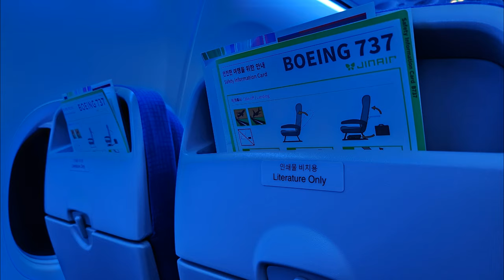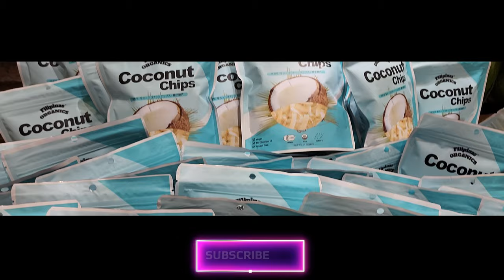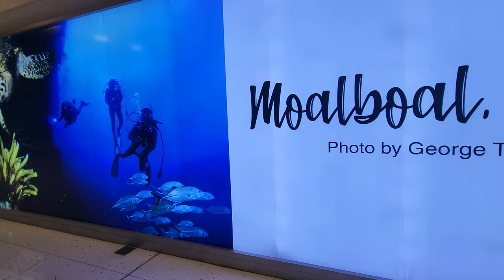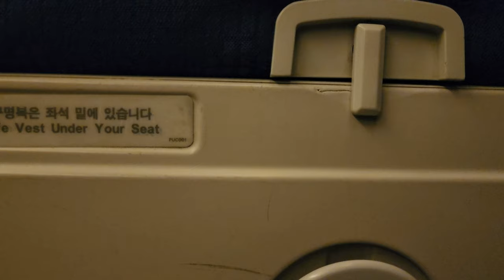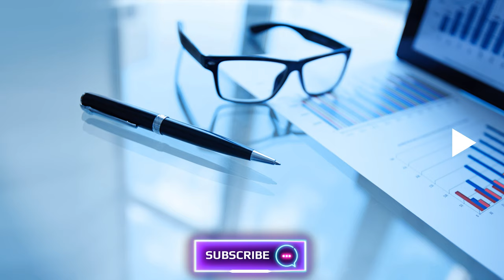4K ✈️TRIP REPORT 진에어 🇵🇭세부 🛫🇰🇷부산 JINAIR CEBU✈BUSAN 🛩MACTAN CEBU International airport 🛍Duty free 면세점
이번 영상은 진에어 필리핀 세부 출발 부산 김해공항 도착 영상입니다 ✈️ LJ038 TRIP REPORT ✈ This is a video JINAIR from 🇵🇭 CEBU to BUSAN. This video is a review of duty free shops at Mactan Cebu International Airport in CEBU, Philippines 🇵🇭